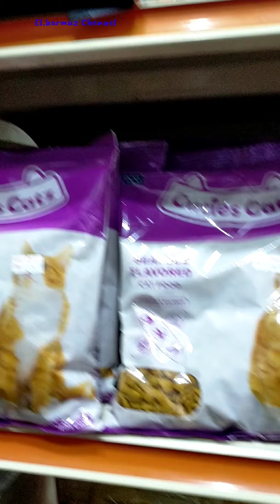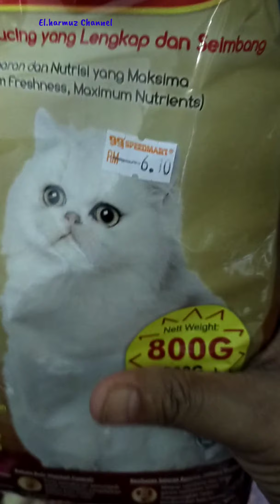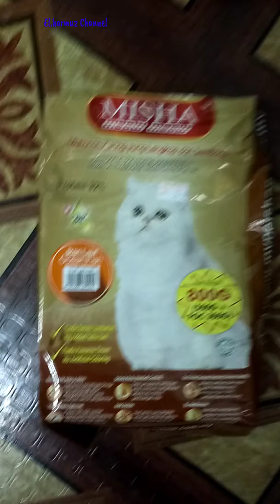Cimot & Cimot story of my cute cat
semenjak lockdown Kene duduk rumah
menghilangkan setress  say pelihara kucing
2 ekor yang setia nemenin